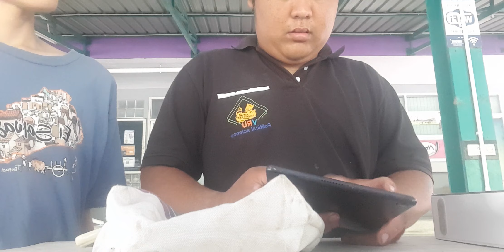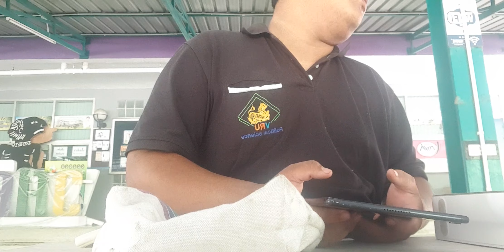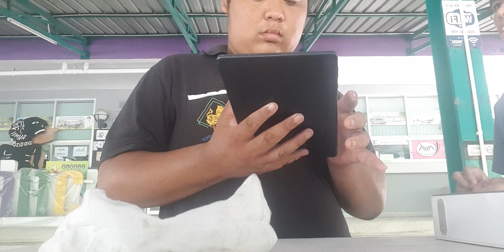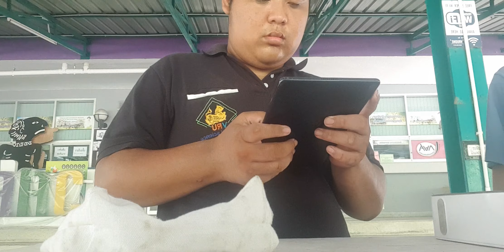ทำอะไรหน้าห้องกองพัฒนานักศึกษา